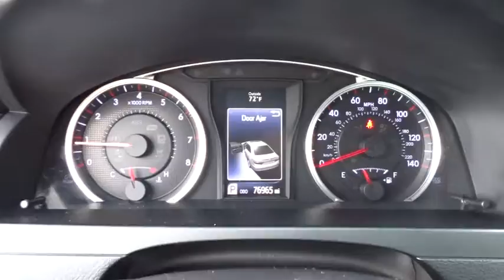2017 Toyota Camry Glenview, Des Plains, Highland Park, Elmhurst, Morton Grove, IL 51544A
Used 2017 Toyota Camry available in Glenview, Illinois at Castle Honda. Servicing the Des Plains, Highland Park, Elmhurst, Morton Grove, IL area.
2017 Toyota Camry SE - Stock#: 51544A - VIN#: 4T1BF1FK8HU284841